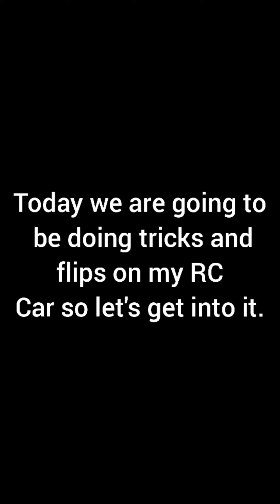RC Flips and Tricks.